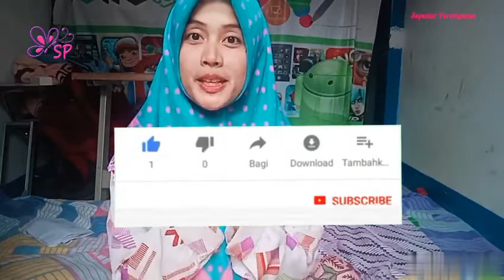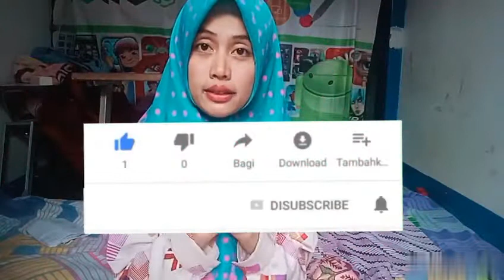Tips Manjur Menghilangkan Luka Bekas Koreng TERBUKTI